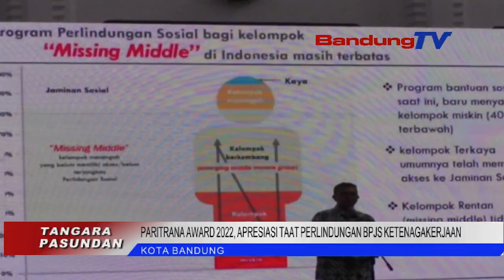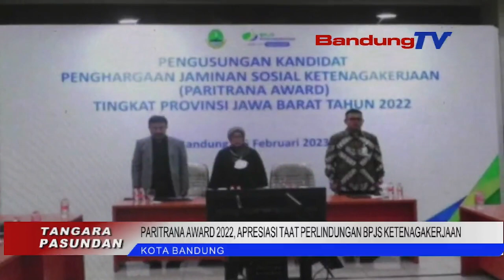PARITRANA AWARD 2022, APRESIASI TAAT PERLINDUNGAN BPJS KETENAGAKERJAAN